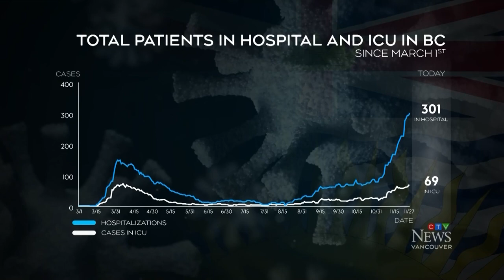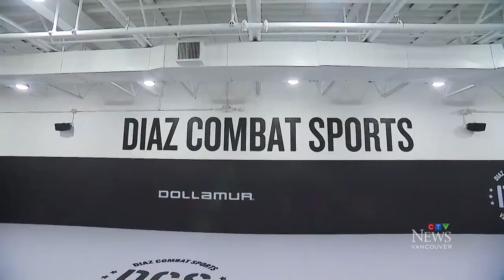B.C. failing to slow the spread of COVID-19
The new case count in B.C. is once again looking grim, as the province broke another daily case record.